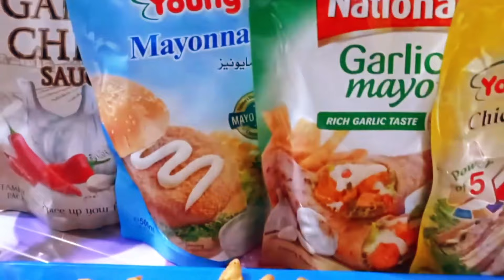6 Iftar special recipes | ramzan special recipes | makias kitchen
6 Iftar special recipes | iftar recipes | ramzan special recipes | iftar recipes | makias kitchen

6 Iftar special recipes | iftar recipes | ramzan special recipes | iftar recipes by @IceandSpice

Ramzan Special 10 Minutes Recipe|Chicken Spring Roll With Homemade Sheets| Roll Patti | Samosa Patti

Asslamualaikum all friends welcome to my chnnel makias kitchen this is a food recipes chnnel we will provide you healthy organic food recipes i have many recipes vegetarian none veg baking and kitchen decorating tips and tricks i hope you will enjoy a lot.

اَللّٰھُمَّ صَلِّ عَلٰی مُحَمَّدٍ وَّعَلٰٓی اٰلِ مُحَمَّدٍ کَمَا صَلَّیْتَ عَلٰٓی اِبْرَاھِیْمَ وَعَلٰٓی اٰلِ اِبْرَاھِیْمَ اِنَّکَ حَمِیْدٌ مَّجِیْدٌ اَللّٰھُمَّ بَارِکْ عَلٰی مُحَمَّدٍ وَّعَلٰٓی اٰلِ مُحَمَّدٍ کَمَا بَارَکْتَ عَلٰٓی اِبْرَاھِیْمَ وَعَلٰٓی اٰلِ اِبْرَاھِیْمَ اِنَّکَ حَمِیْدٌ مَّجِیْدٌ 🤲💕

Your queries =
iftar special recipes
iftar recipes
ramzan special recipes
iftar recipe
ramadan special
ramadan recipes for iftar
ramzan special
iftar recipes new
ramadan special recipes for iftar
iftar special
ramzan special dish
eid special
iftar party recipes
samosapatti
10 minutes recipe
Ramadan 2024
Ramzan Special Recipes
Samosa patti
chicken spring roll recipe
easy recipe
hira khawaja recipes
hira khawaja vlogs
homemade samosa patti
iftar recipes
new ramadan recipes
ramadan recipes
roll patti
samosa patti folding
samosa patti recipe
samosa patti recipe in hindi
samosa recipe
chicken spring roll
spring roll
make and freeze ramadan recipes
iftar recipes
make and freeze iftar recipes
make and freeze recipes for ramadan
make and freeze ramadan snacks recipes
make and freeze recipe
ramadan preparations
ramzan preparations
ramadan preparation 2024
Healthy ramzan iftar recipe
Food hut
Ayisha Mazhar
iftar special recipes
iftar recipes
ramzan special recipes
iftar recipe